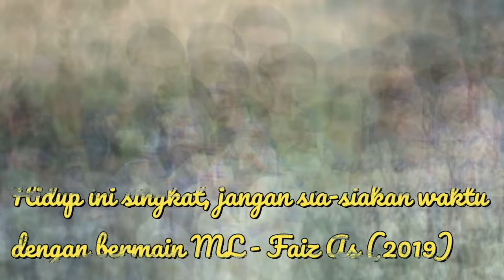VIDEO APRESIASI MURID SK SUBANG JAYA 2023 24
Majlis Apresiasi Kokurikulum SK Subang Jaya 2023/24
Tarikh: 7/2/2024
Hari: Rabu